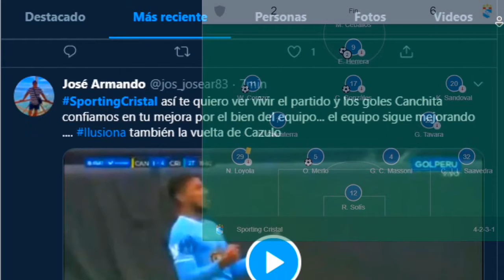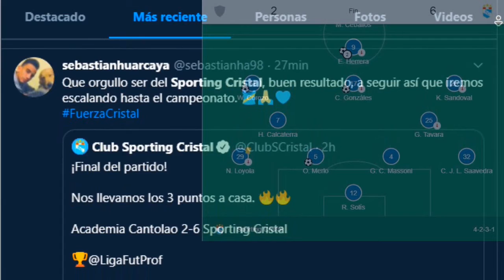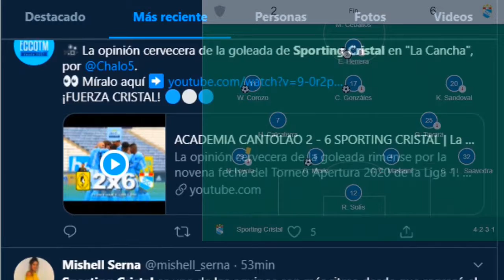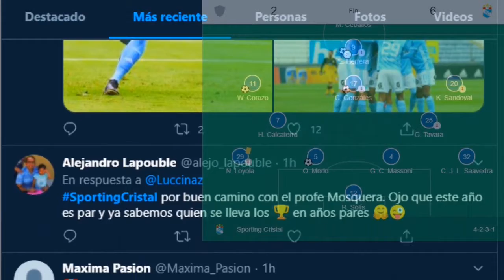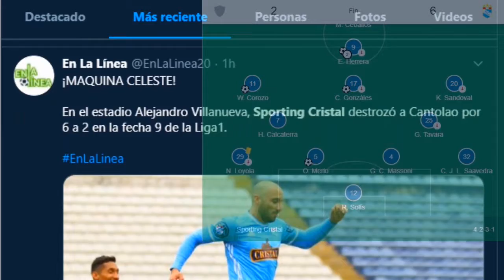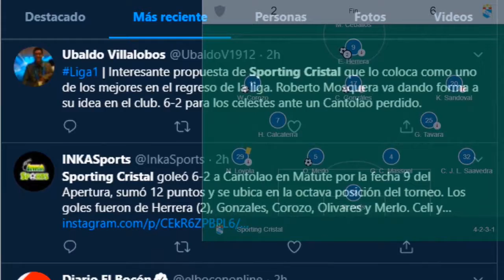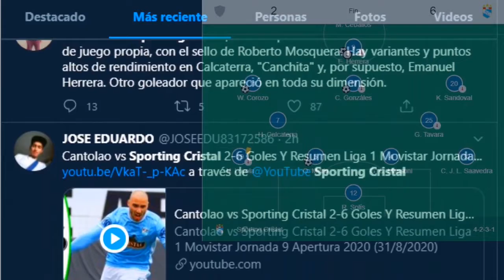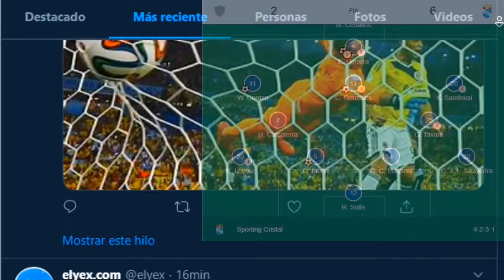Mi Análisis de Sporting CristaI vs Cantolao 2020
Cantolao vs Sporting CristaI 2020
NOTICIAS DE ULTIMO MOMENTO HOY
JUGADORES PERUANOS
FUTBOLISTAS PERUANOS
EN EL EXTRANJERO
Resumen
2020
Luis advincula
Fernando Pacheco
Paolo Guerrero
Claudio Pizarro
Gareca
Rayo Vallecano
Botafogo
Fluminense
Barcelona
Cadiz
Messi
Selección Peruana
cristian cueva
liga 1 Perú
alianza lima
universitario de deportes
sporting cristal
futbol como cancha
exitosa deportes
de futbol se habla asi peru
fox sports radio peru